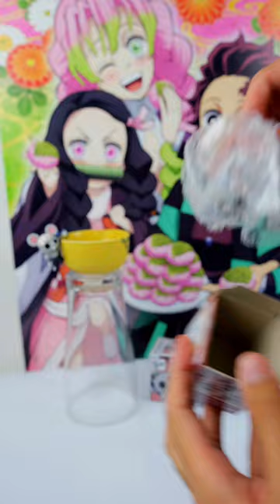Unboxing Muki-Muki Nezumi Chocotto Hikkake